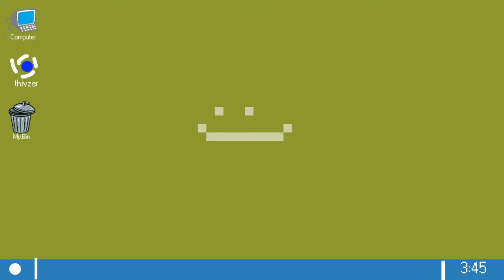Downloading GTA 5 In My thivdows but...........😌😌😌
FOLLOW ON
FOLLOW ON

          क्या बोलती पब्लिक